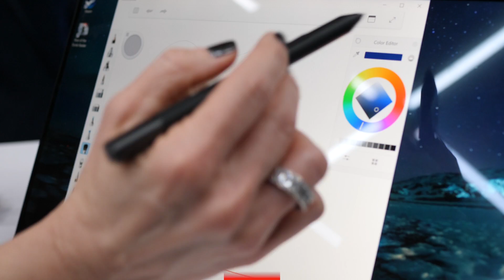CES 2018: Dell XPS 15 Hands On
Is the Dell XPS 15 the big-screen convertible you've been looking for?